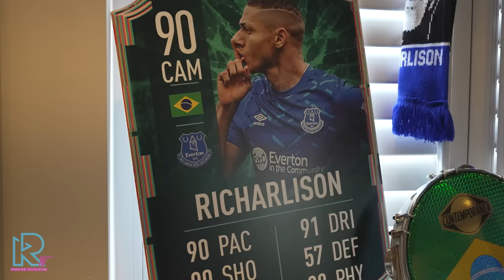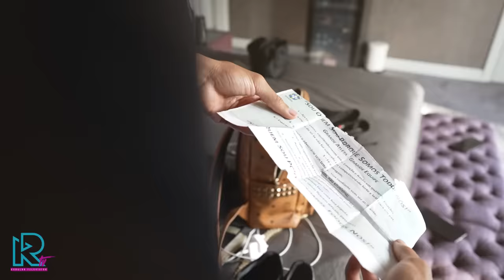ISA PAGLIARI INVADIU A CASA DO RICHARLISON! - ARRUMANDO AS MALAS #1 | RonaldoTV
POMBO JÁ TÁ DE MALAS PRONTAS?? 🐦🐦

A @IsaPagliari  invadiu a casa do Richarlison para ajudar o craque a fazer as malas!